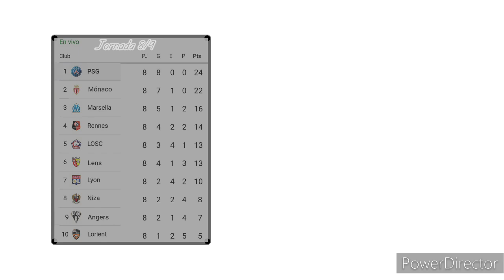¡Hat-trick de Luchifuego y gol de Ter Stegen para goleada parisina! / PSG 6 - 3 Lorient(Luchifuego🔥)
Jornada 8/9

                                    GOLES
                               ____3 - 6____

                                                 Luchifuego 5' 16' 17'
                                                     Gorrincha 6' (GEC)
                                                               Ter Stegen 7'
Alexander Arnold 11'
                                                               Cr7istian 13'
Bruno 14'
Gorrincha 17'